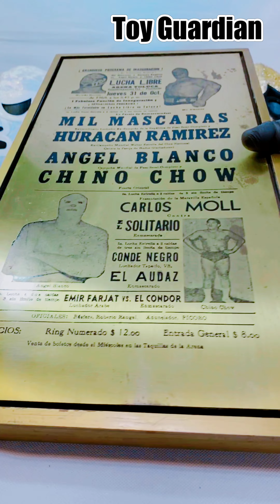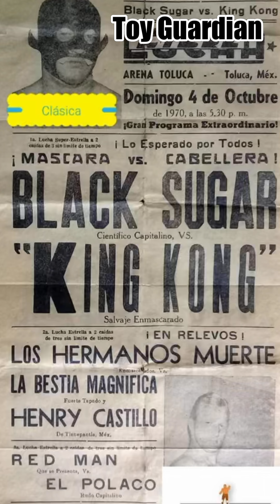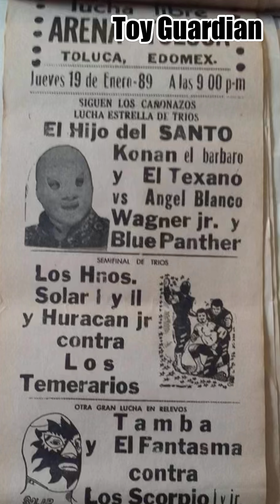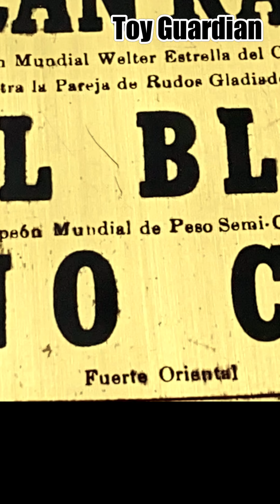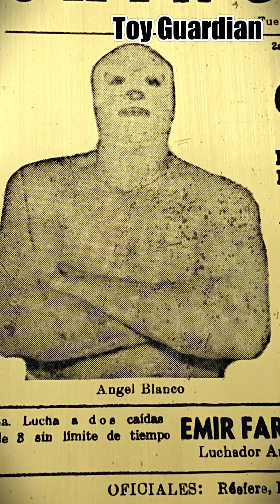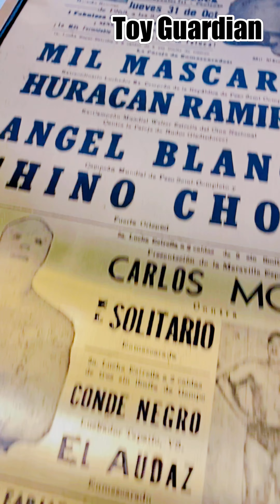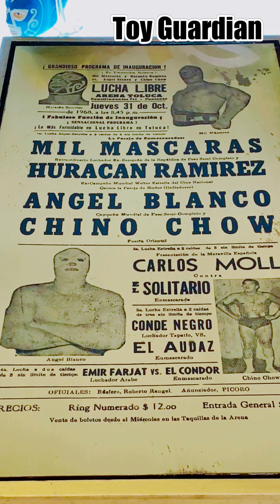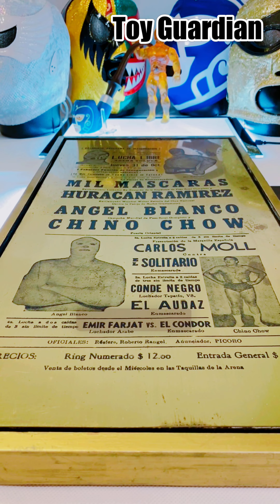RELIQUIA DE MUSEO!🤩 Programa de 1968 inauguración Arena TOLUCA! Mil máscaras Huracán Ramírezn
En 1968 nació una de las arenas más importantes de México durante décadas fue cada de grandes
Encuentros muchos luchadores vieron la
Gloria y forjaron carreras épicas! En ese año se creó un cartel de inauguración en latón que contaría y preservaría la historia de dicho lugar! LA ARENA TOLUCA 1968! Programa de lujo!